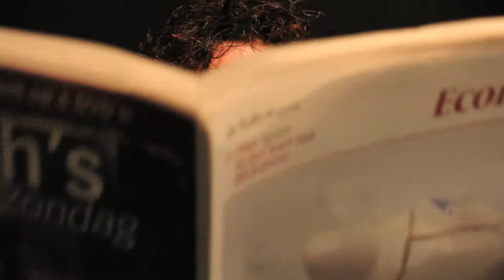Artventure Introduction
Onderdeel uit de film die werd vertoont tijdens de intro van Artventure op 26 november 2010.